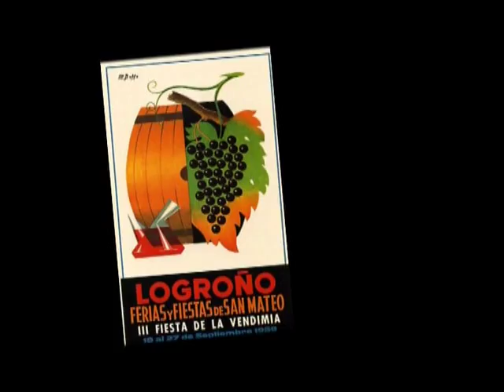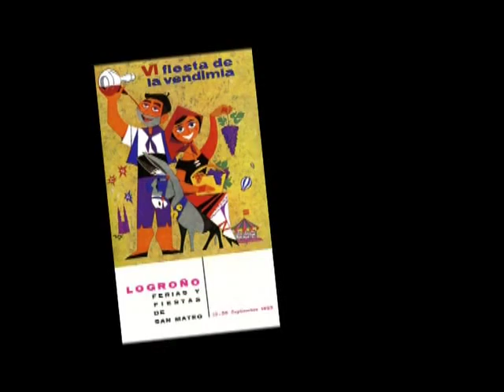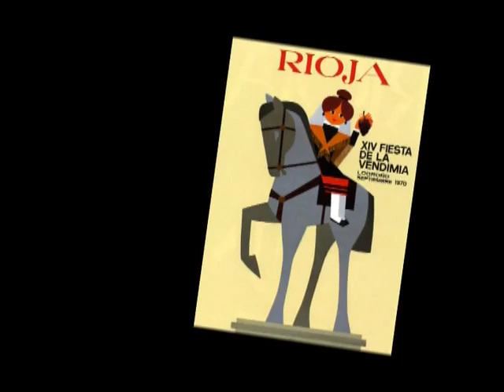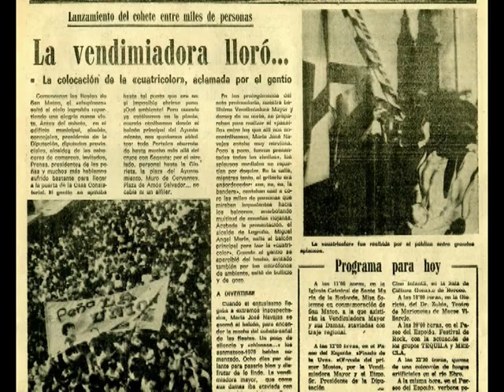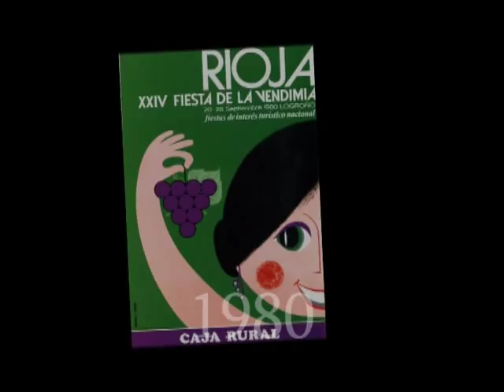50 ANIVERSARIO FIESTA VENDIMIA 2/4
Logroño celebra San Mateo porque coincide con la época de la vendimia en La Rioja. Sus fiestas tienen dos actos emblemáticos que perduran a lo largo de los años: el pisado de la uva y la ofrenda del primer mosto a la Virgen de Valvanera. El vídeo repasa los 50 años de historia de las fiestas de la Vendimia: imágenes de NODO, sus protagonistas, la visita del Príncipe Felipe en 1996 y el pisado de la uva a cargo de los hermanos Urdiales.

Intervienen: Emilio Ganuza, Caballero de la Virgen de Valvanera; Serafín Abeytua, labrador y músico; María José Navajas, primera Vendimiadora Mayor 1979; Jesús A. Santamaría, Vendimiador 2006; Ana Borque, Vendimiadora 2006; Hermanos Urdiales; pisado uva; Inés Aransay Alesanco, emigrante argentina; Elena Guzmán Aransay, hija de emigrantes riojanos; José Angel Bartolomé, del Grupo de Danzas de Logroño dirigido por Nieves Sáinz de Aja; Noelia León, del Grupo de Danzas de Logroño

Guión y realización: Salvador Pérez
Operador de cámara: Manuel de Miguel
Montaje: Manuel de Miguel; Salvador Pérez
Locución: Mar Herreros
Actores: Jesús Pellejero; Javier Pérez; Eduardo Durán; Eduardo Herce; Xavier Domínguez
Vestuario: Tres tristes tigres

Una producción de PubliVídeo para el Gobierno de La Rioja